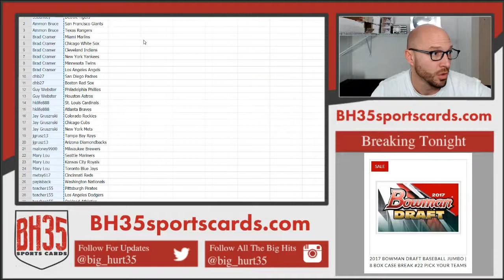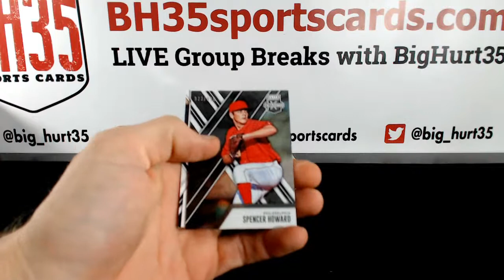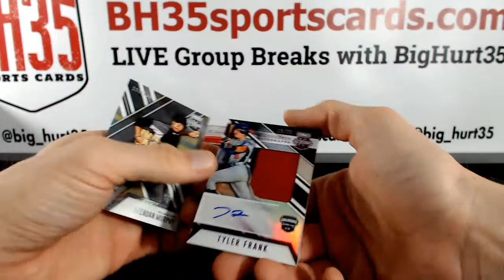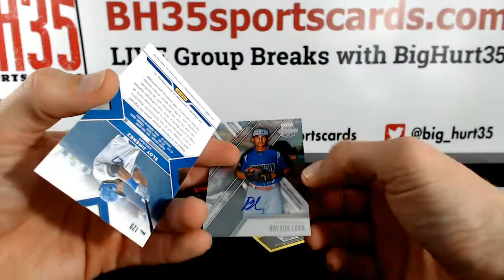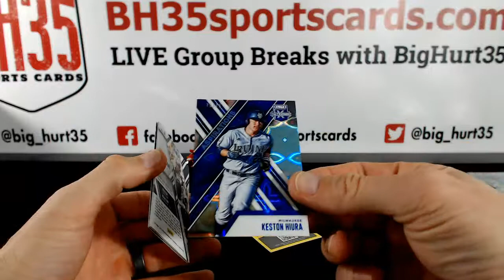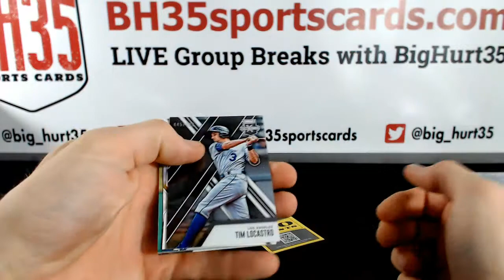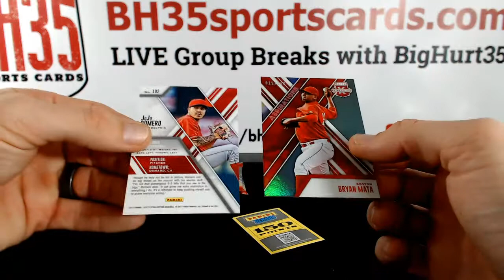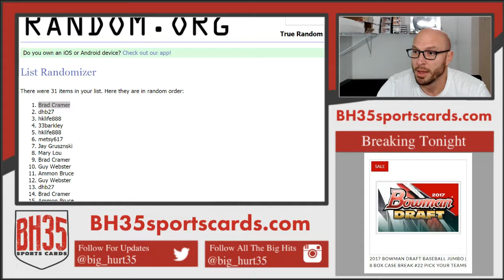2017 Panini Elite Extra Edition Baseball 5 Box Break Random Teams #3